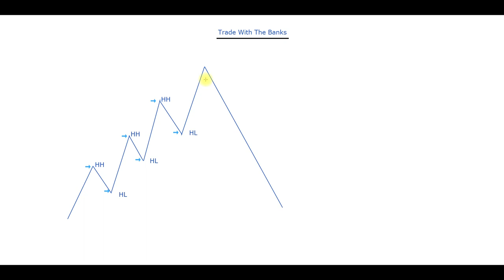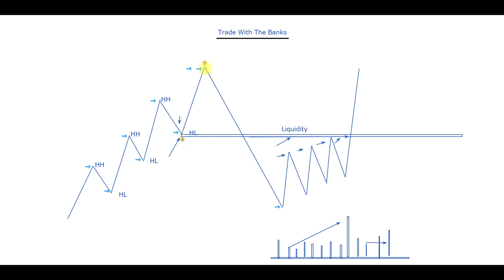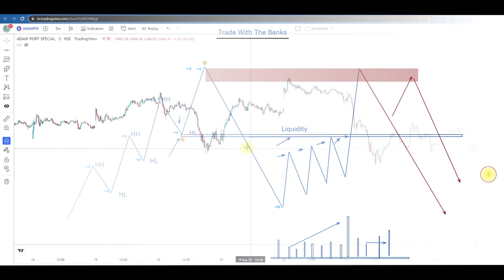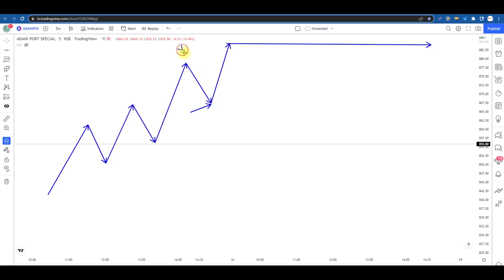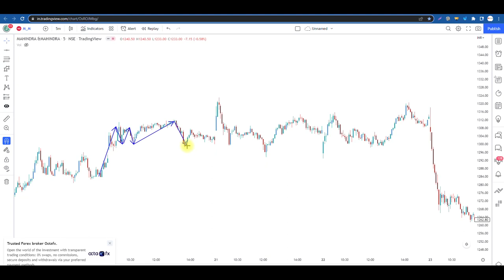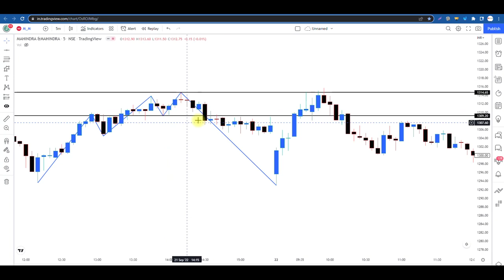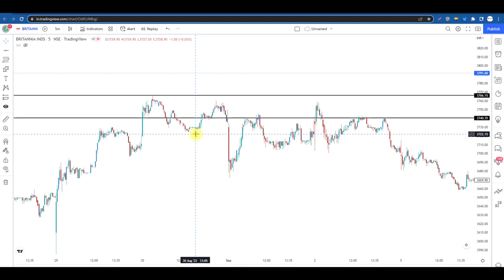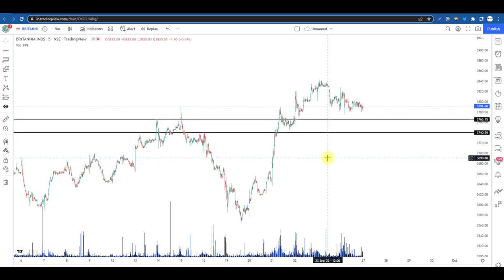Look For "Sell-Side" only but HOW ? आइये समझते हैं ll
JOIN OUR FREE TELEGRAM CHANNEL for Daily Nifty, Bank Nifty Levels, and Calls

Buy or Sell How to Decide In Any Stocks? आइये समझते हैं
 Today i executed my trade with one of the trusted and pure price action strategy . Many of my student have used this method of selecting and trading , also made good profit with it.

sideways market
zerodha
kite
beginner trading
learn trading
trading vlog